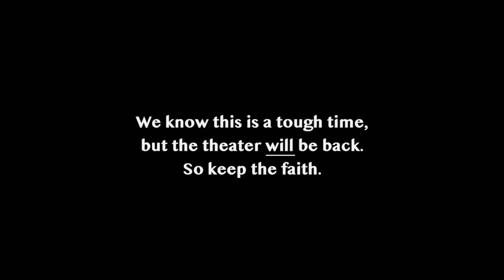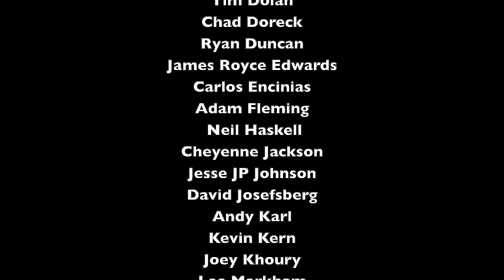"I Believe" from Altar Boyz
This ones goes out to every one who works in theatre. We know is a tough time but the theater will be back. So keep the faith.
And just remember... we believe in you.

Over 30 former Altar Boyz reunited (virtually) to record and film "I Believe".

The original cast and creatives will be reuniting LIVE on July 9, 2020 at 8pm ET/ 7pm CDT/ 6pm MDT/ 5pm PDT.